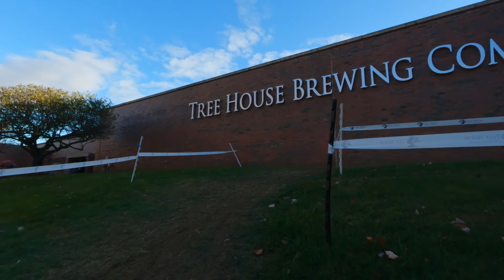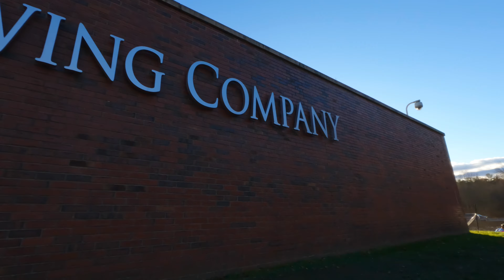Kristof Cam // 2024 Tree House CX // Men's P123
Seat cam courtesy Kristof Hopkins / Stedman's/Specialized Racing

0:00 - Lap 1
5:29 - Lap 2
12:37 - Lap 3
19:38 - Lap 4
26:49 - Lap 5
33:56 - Lap 6
41:05 - Lap 7